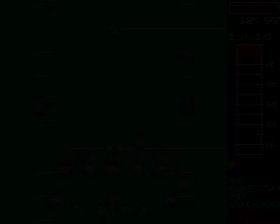10-Yard Fight (Japan) - gameplay - video snap - MAME Rom 10yardj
Download Rom

Visite wowroms.com for more retro games.

download video snaps for HyperSpin, Retropie, mala, gameex, attractmode... and more.
All video snaps (gameplay video) are in 480p resolution.